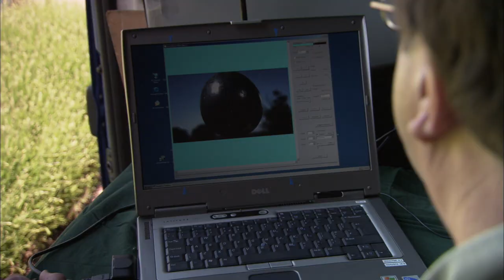The Deadliest Weapons of Ancient Egypt | Ancient Discoveries (S1)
Evidence reveals that ancient Egyptians developed advanced weapon-making techniques, making them a force to be reckoned with, in this clip from Season 1, "Egyptian Warfare."